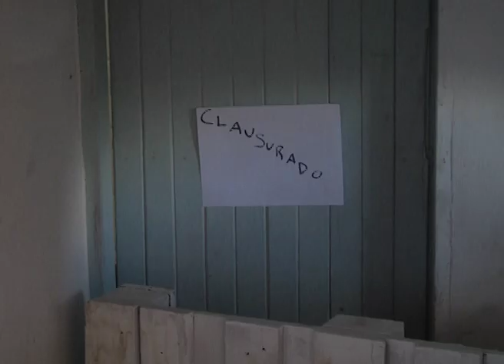CENTRO DE ARTE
CENTRO DE ARTE EN UNIVERSITARIO: PIDEN ARREGLO DE CAÑERÍAS A OBRAS SANITARIAS. LOS NIÑOS NO PUEDEN USAR LOS BAÑOS Y SE COMPLICA LA DINAMICA DEL DICTADO DE LOS TALLERES.
ROSARIO CHAMORRO DIRECTORIA CENTRO DE ARTE